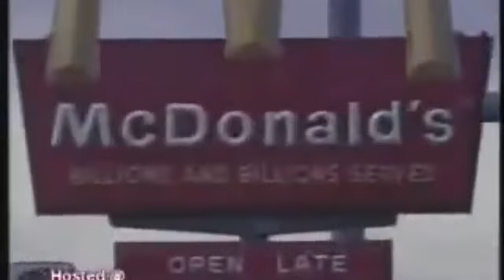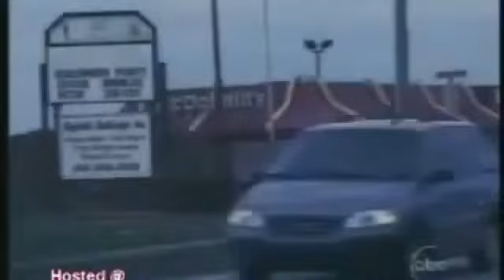컴플라이언스2012 권위라는 채찍을 휘두르다 실제사건 cctv영상 有